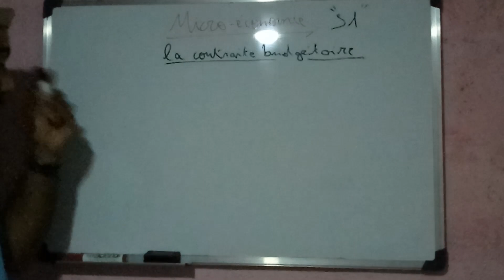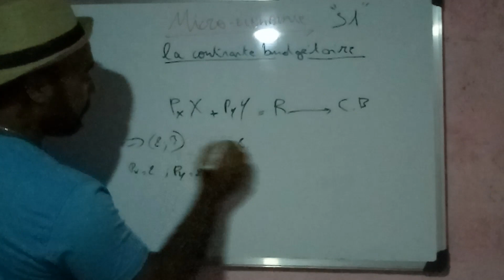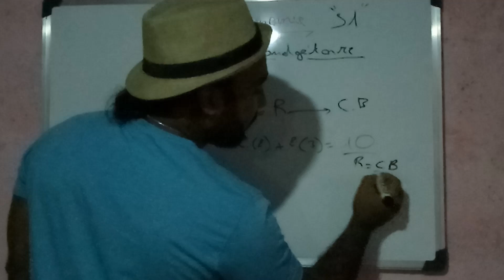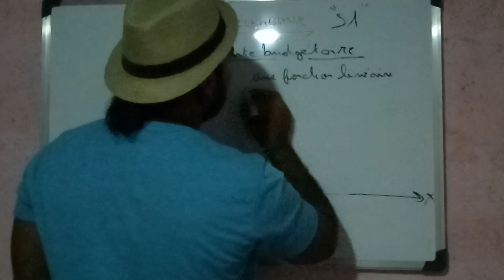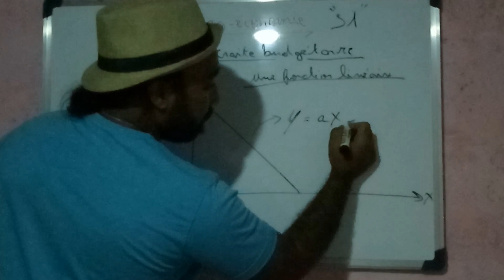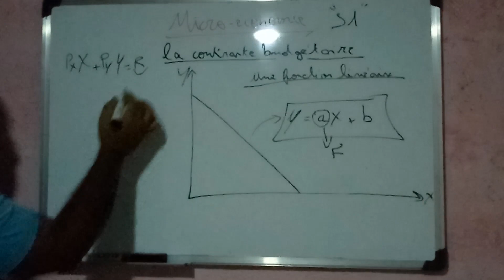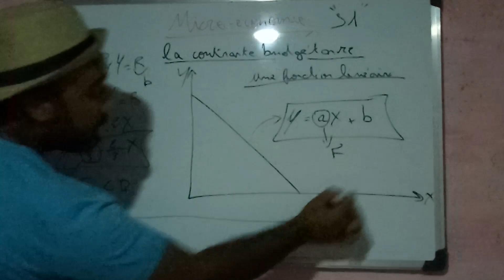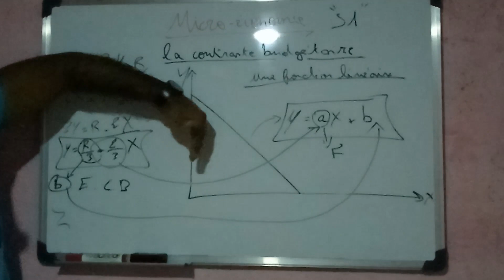Microéconomie, S1 (EP 3), la Contrainte Budgétaire et la pente.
réalisé par : Nader

Cette vidéo et les vidéos suivantes sont pour valider avec une Bonne note, arrêter vous dans chaque mot, analyser bien la vidéo, écrire des notes, et laisser vos questions sur commentaires, Discipline sincérité et concentration.

Ce qui veut me rejoindre dans ces Séances sont soit au centre, soit en groupe personnalisé (max 6) , soit Séances individuelles (à domicile aussi disponible) .